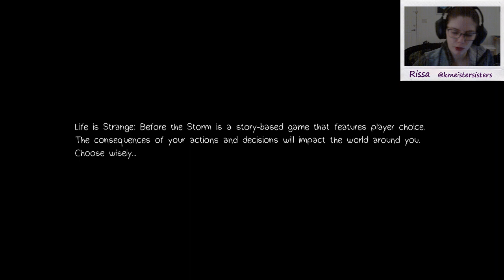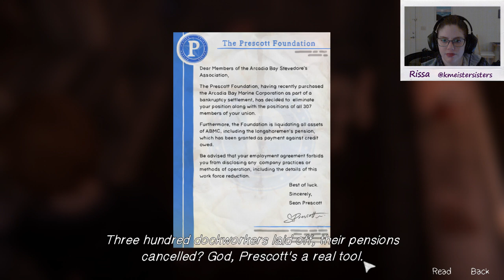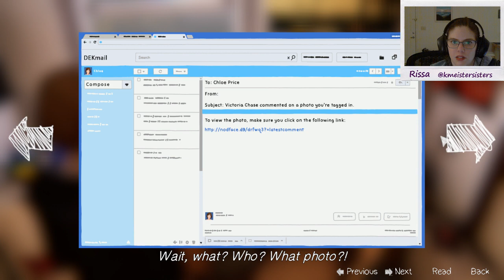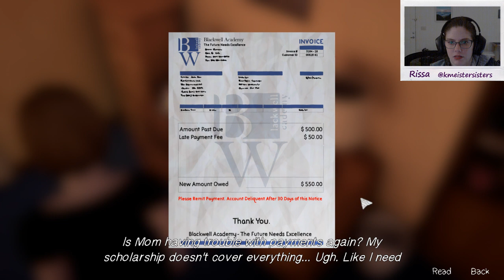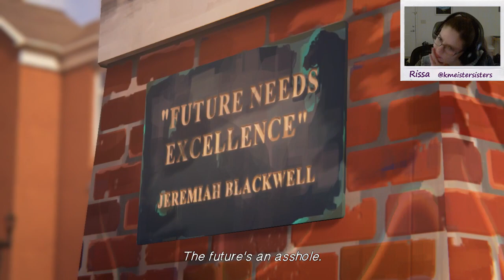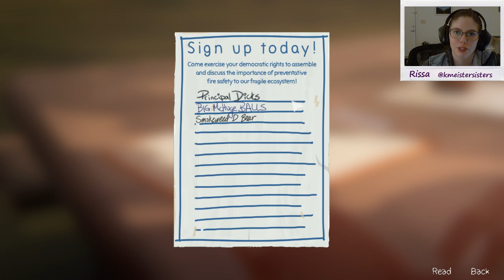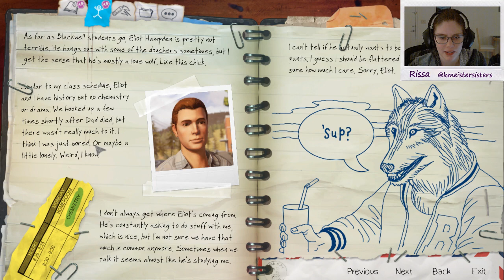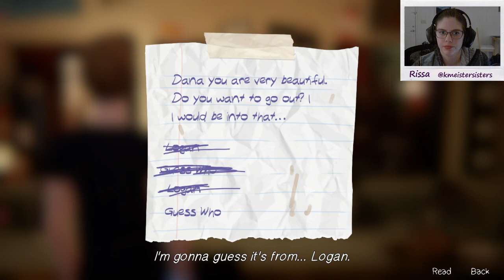Rissa Streams: Life is Strange: Before the Storm Pt 1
Rissa plays Life is Strange: Before the Storm! To skip preshow: 8:34

Watch her sass literally everyone :V